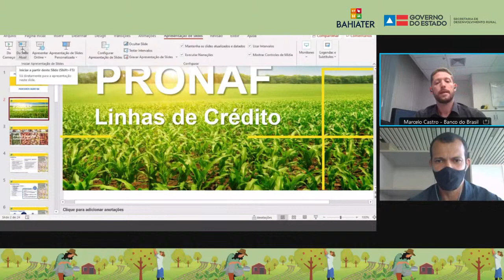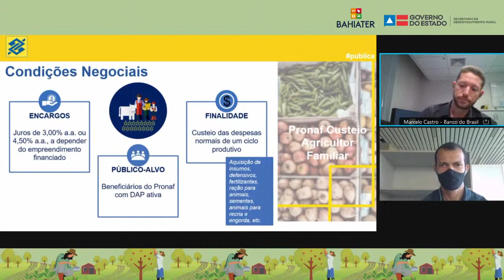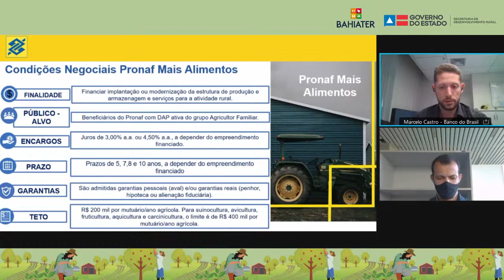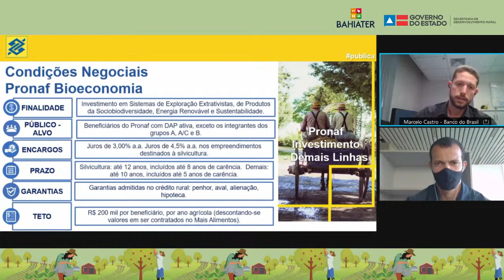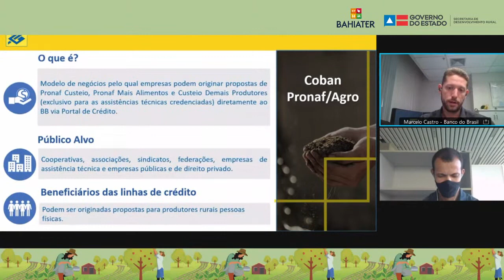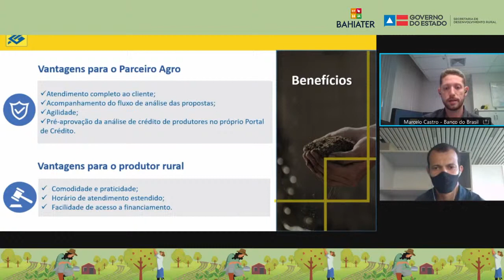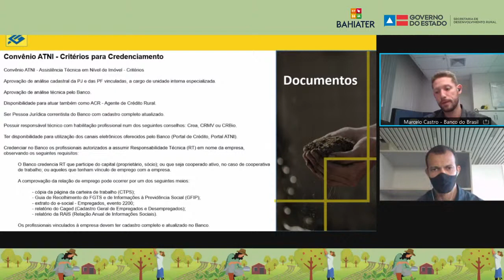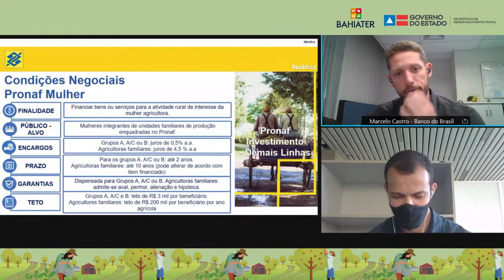Diálogos de Ater: Pronaf Oportunidade de Financiamento e de Trabalho na Agricultura Familiar